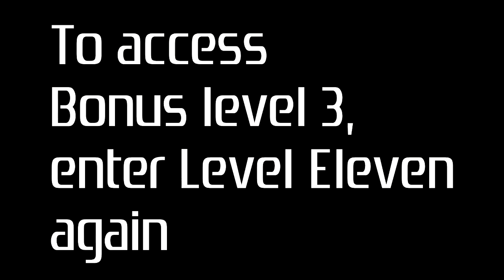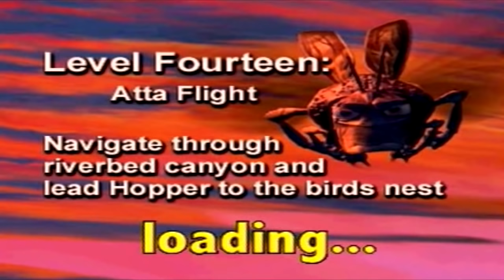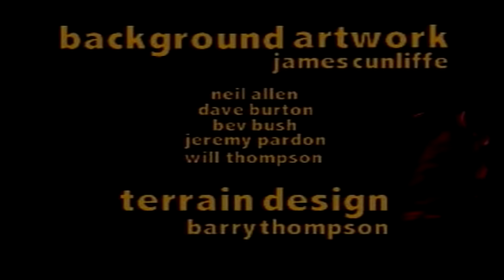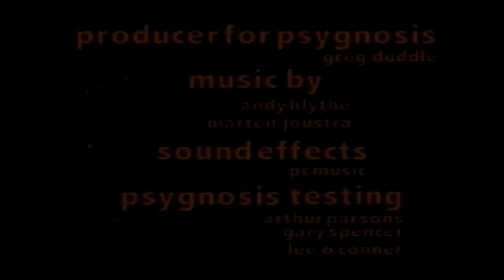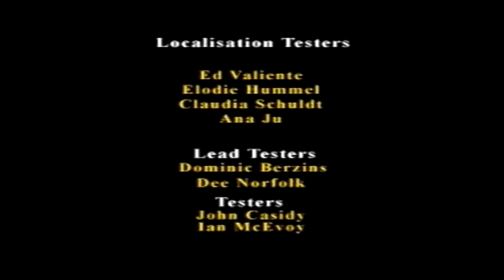PS1 Disney's A Bug's Life 1998 (100%) - No Commentary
Comment if you have any game request!

00:00:00 Intro
00:01:55 Training level
00:07:00 Level 1 Ant Hill: Welcome To Ant Island
00:19:21 Level 2 Tunnels: Tunnel Run
00:34:06 Bonus Level #1
00:35:21 Level 3 BOSS Council Chamber: They Call Him Thumper
00:40:58 Level 4 Cliffside: Dandelion Flight
00:51:22 Level 5 Riverbed Canyon: Riverbed Run
01:15:55 Level 6 BOSS Bird Nest: Bird Bait
01:22:53 Level 7 City Entrance: Little Ant, Big City
01:53:01 Level 8 City Square: Meet The Circus Troupe
02:12:21 Level 9 BOSS Bug Bar: Horsefly Mayhem
02:15:19 Level 10 Clover Forest: Assemble The Bird
02:44:24 Bonus Level #2
02:51:51 Level 11 The Tree: Blueberry Scouts To The Rescue
03:08:05 Bonus Level #3
03:10:00 Level 12 BOSS Battle Arena: Lead The Revolt
03:16:38 Level 13 Ant Hill part 2: Grasshoppers Leave
03:34:50 Level 14 Riverbed Flight: Atta Flight
03:45:52 Level 15 Canyon Showdown: Save The Colony